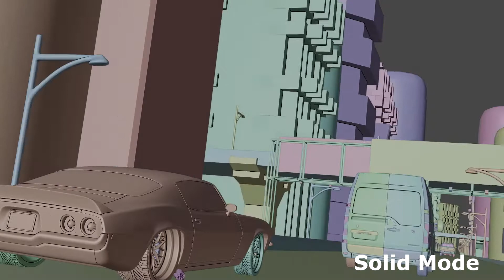The Camaro Chase | Blender3D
Created by some dude who as nothing better to do in life. render in cycles btw.